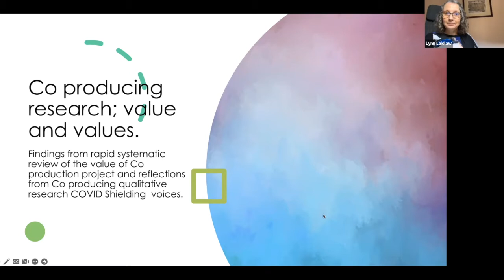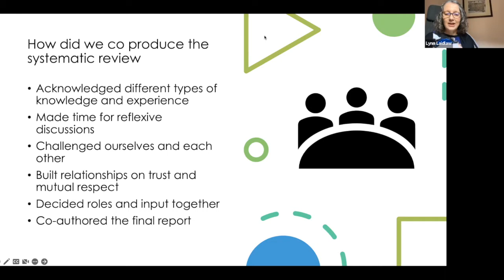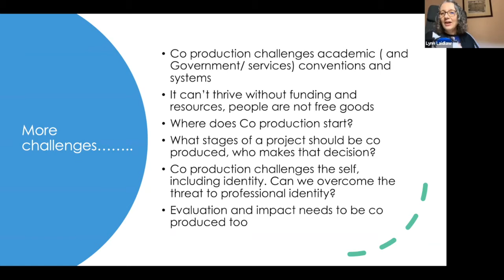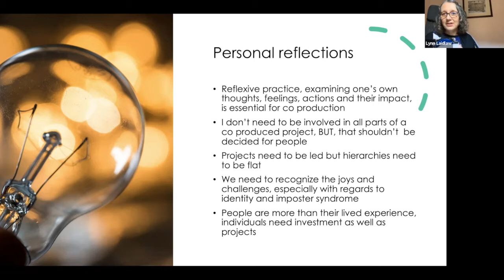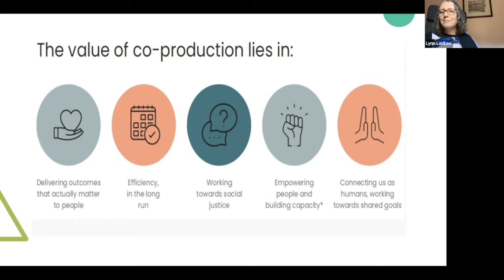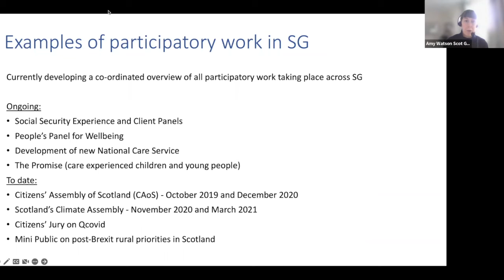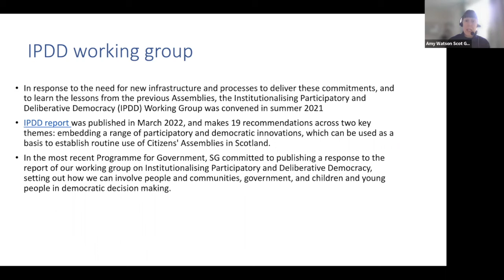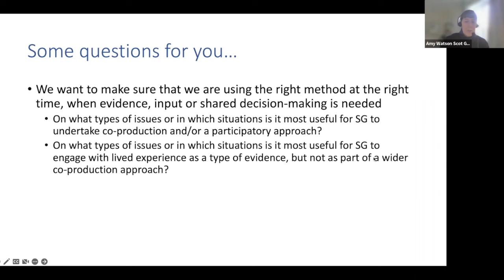SCN Learning Event: How do we value lived experience? Presentations